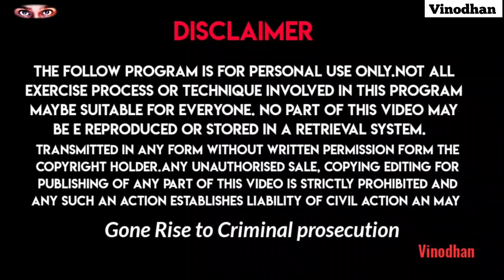vasiyam இந்த வர்மத்தை தொட்டாலே கோழிகள் மயங்கி விடும் மயக்க கால வர்மம்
Varma kalaiTreatment#108varmam
ஜாலவித்தை செய்வது எப்படி
மாயஜால மந்திரம்
மாயஜாலம்
வசியம் செய்வது எப்படி
Vasiyam
Manthrigam